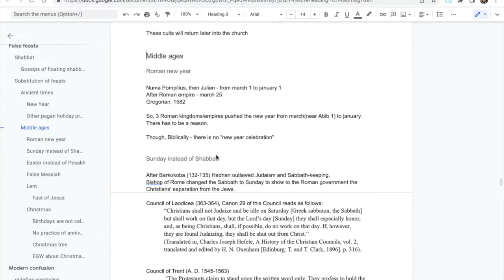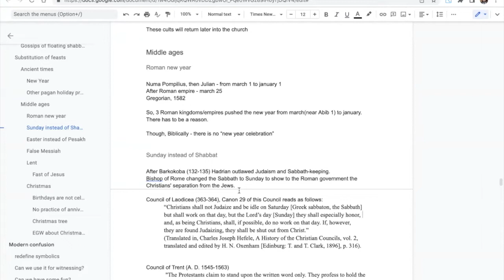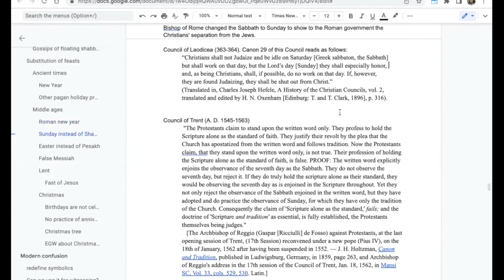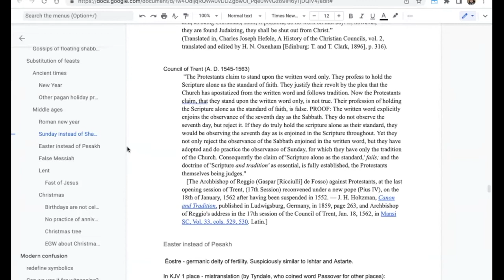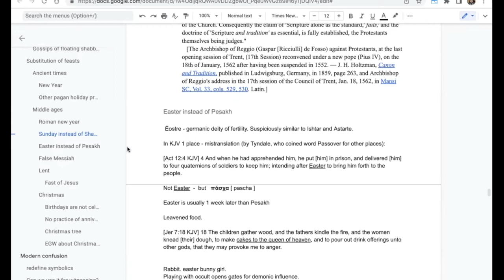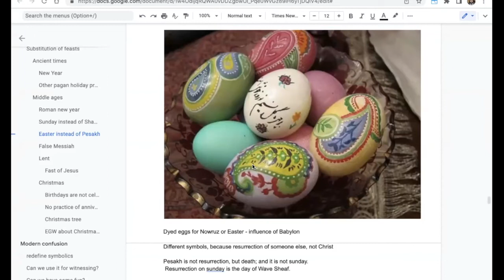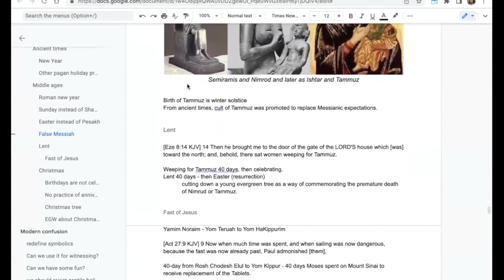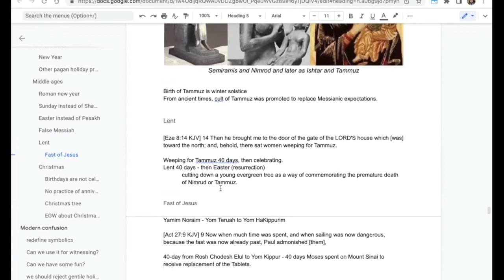Feasts for God's Nation, part 5